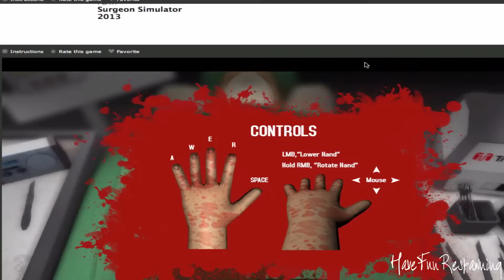Surgery Simulator 2013 - So Close Of Winning By Seconds